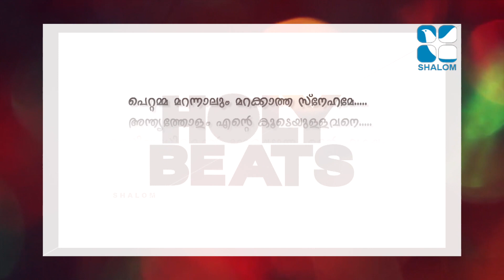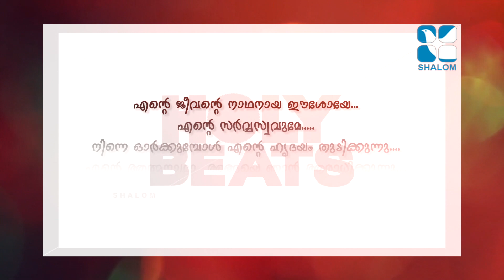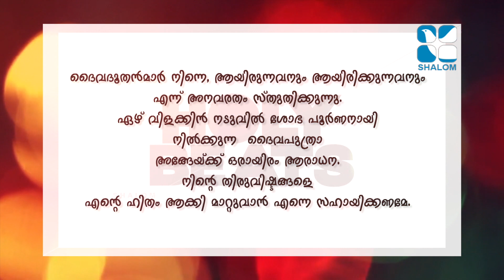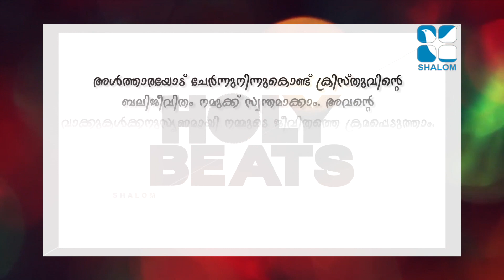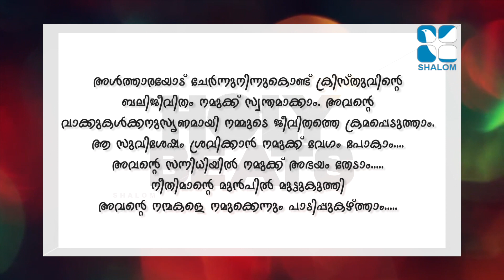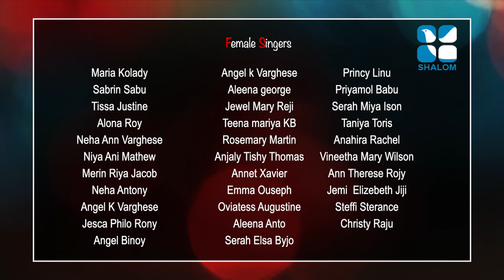Holy Beats | EPS:120| Candles Band | ShalomTV